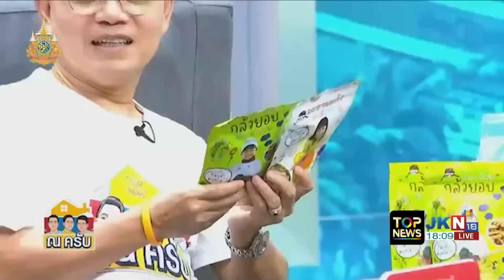เจอปัญหาแล้ว แจกเงิน 10000 เจอปัญหาแล้ว จ่ายคนไม่มีสิทธิ์-ผู้เสียชีวิต เกือบ 5 พันราย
พิเศษ! เฉพาะแฟนข่าว TOP News สนใจสมัครประกัน TIP on Top วันนี้ คลิ๊ก หรือโทร.